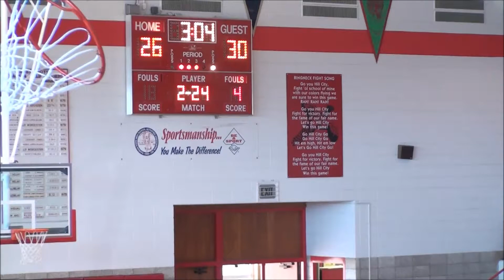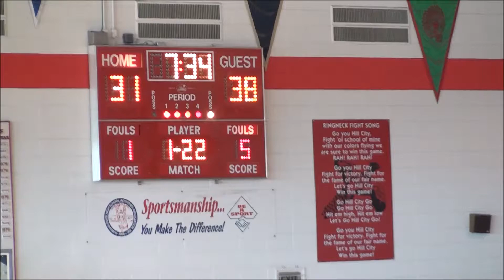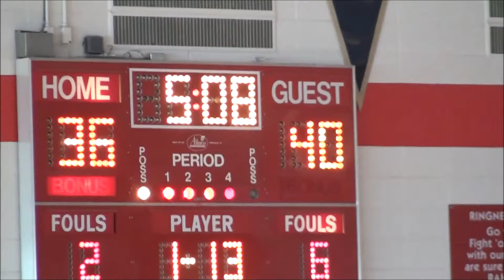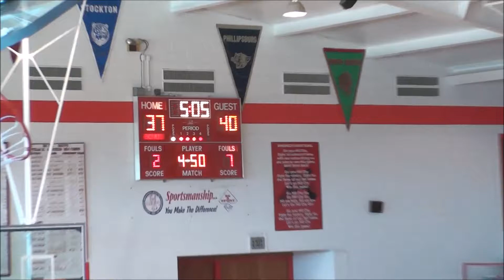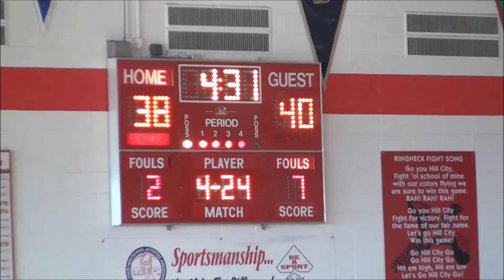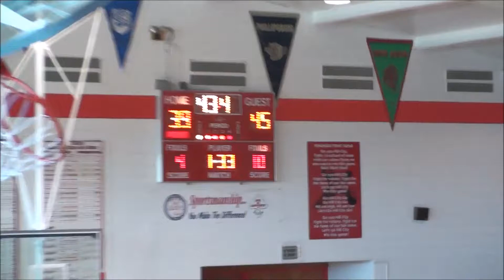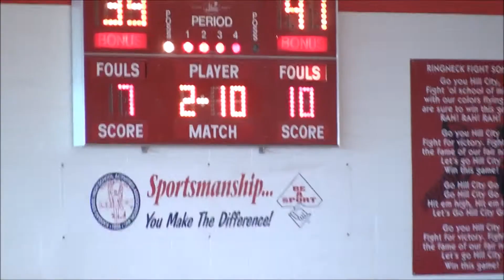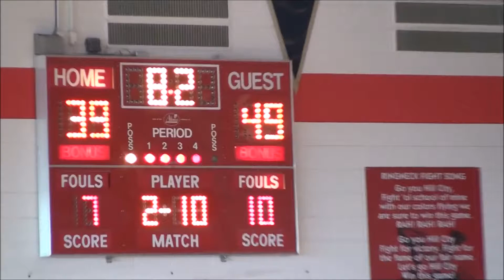Northern Valley JV vs Norton JV - December 29, 2011 - Hill City "Freshman" Tournament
NV vs Norton - Scoring

#22 Hunter Chandler - 23 points
#30 - Ame Baird - 5 points
#12 - Brant Cox - 4 points
#13 - Matt Stutsman - 3 points
#33 - Philip Rupp - 2 points
#34 - Carson Montgomery - 2 points